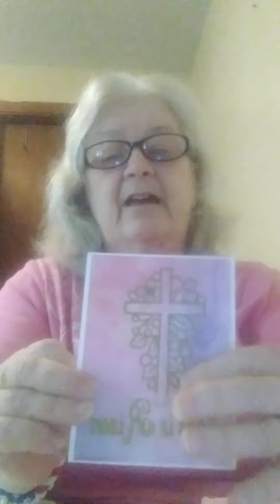Amazing gift from Annie Creates. VR for Crafty Roos- Michele. & Fancypants Papercreations/ Francis